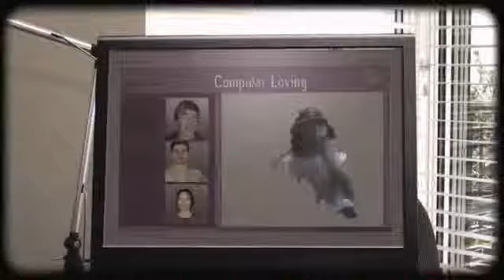Your In the Movies!!!! (Xbox360) Close to Your Heart..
This is from a game called "Your in the movies" for the xbox360 film name is "Close to Your Heart"

The object is for u and some friends do certain tasks in the game that are recorded and later cut into the movie.

I will upload more of these because they are fun to make very entertaining..

final note:
The begging part was gay alright i get it, it was messed up